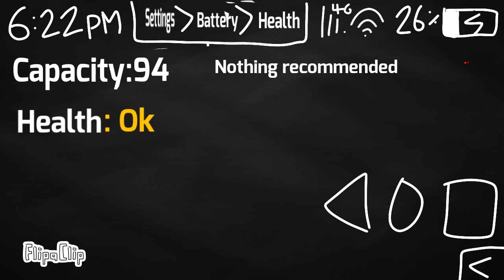Low battery animation 2